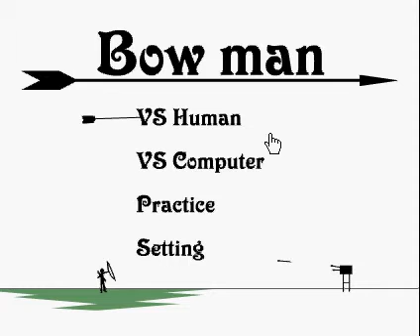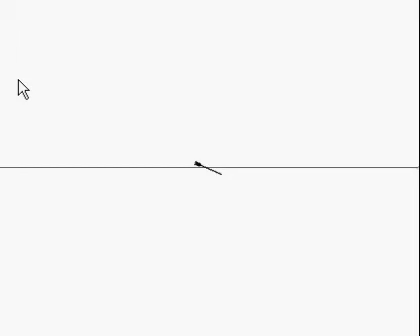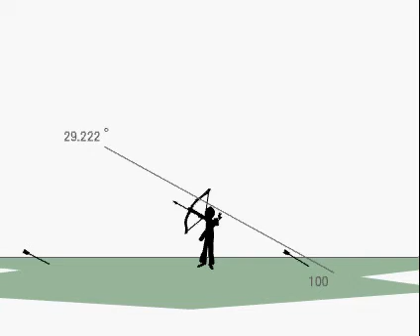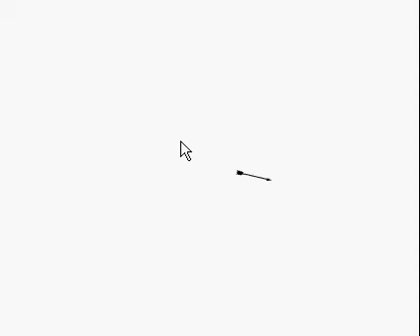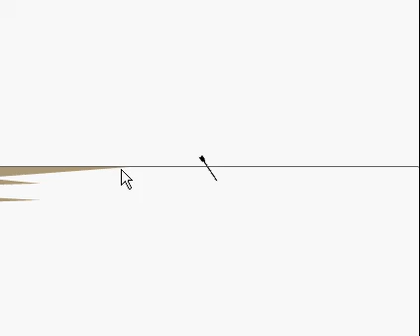lets battle~ bowman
me and Caleb decide to have a battle on bowman we put annotations up for when everyone wins a match so you have a counter